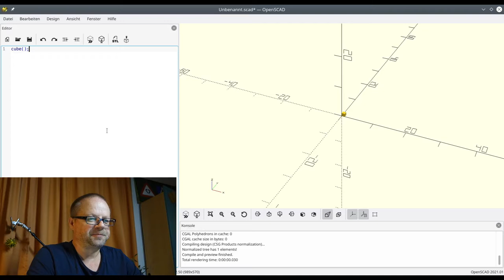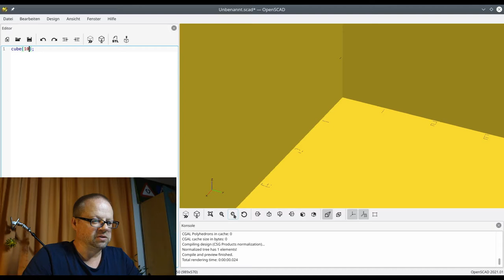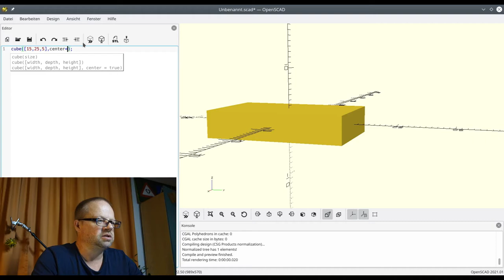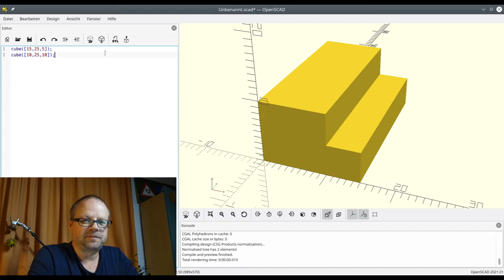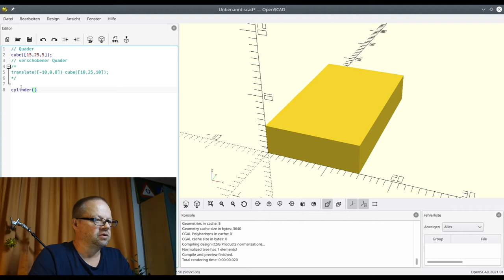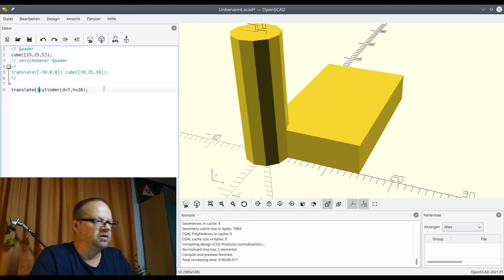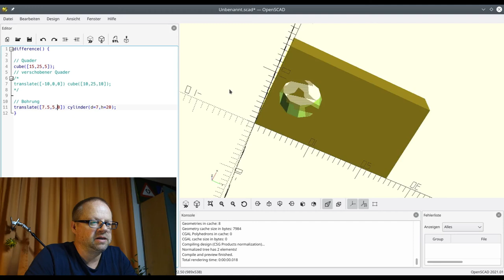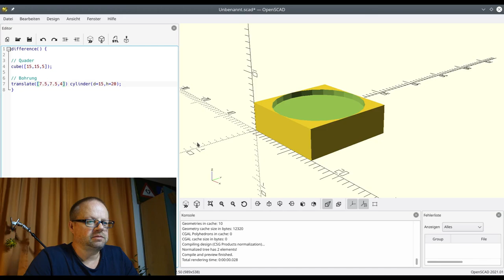Digitale Welt #29 - openSCAD Teil 1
openSCAD - oft unterschätzt und zu schnell gegen etwas vermeintlich einfacheres ausgetauscht.
Dass das Programm aber auch bestens geeignet ist, anspruchsvolle 3d-Modelle zu erstellen, die dann in 3d-Druckdateien umgewandelt werden können, möchte ich mit dieser Serie von Videos zeigen.

In diesem Video geht es um:
die Beschreibung des Programmes, der Oberfläche, Würfel, Quader, Zylinder, Körper verschieben, Bohrungen erstellen.

Falls sich jemand fragt:
Ich verwende Linux als Betriebssystem, aber openSCAD gibt es auch für alle anderen Betriebssysteme.
Den Drucker, den ich am meisten verwende, ist ein Ultimaker 2go vom Medienzentrum Innsbruck.